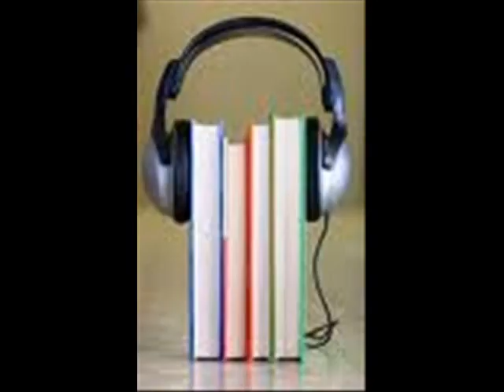LEITURA DO ESTATUTO DO IDOSO, PARTE 35 ARTIGO 26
ESTATUTO DO IDOSO, PARTE 35  LOCUÇÃO  VILMA DO BANDOLIN, TÍTUL II  CAP 6 DA PROFISSINALIZAÇÃO E DO  TRABALHO ARTIGO 26 O PODER PUBLICO APOIARÁ A CRIAÇÃO DE FACULDADE ABERTA .
  PRODUÇÃO E EDIÇÃO VINÍCIUS FRENEDA.